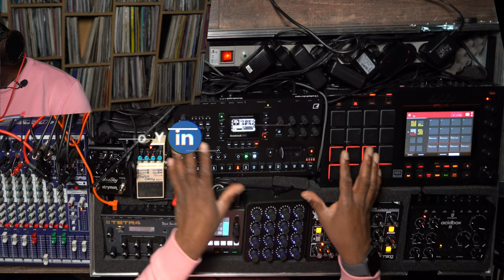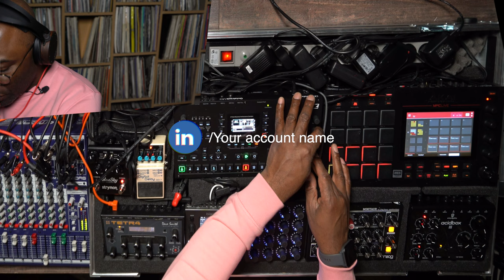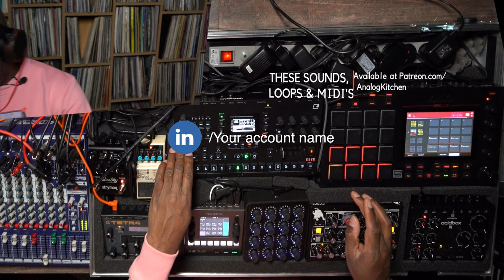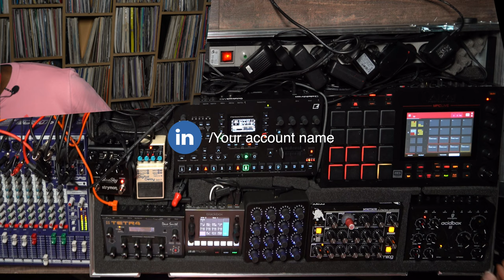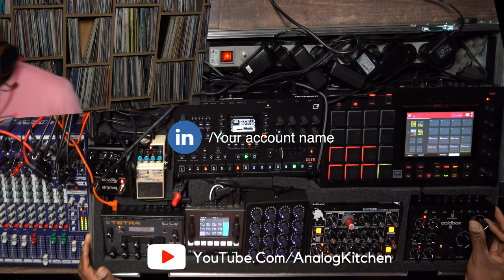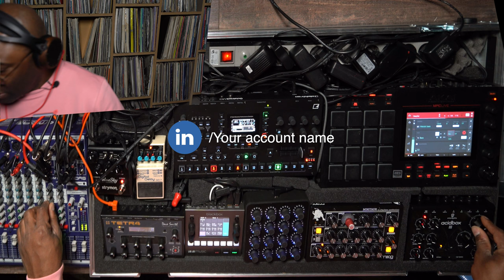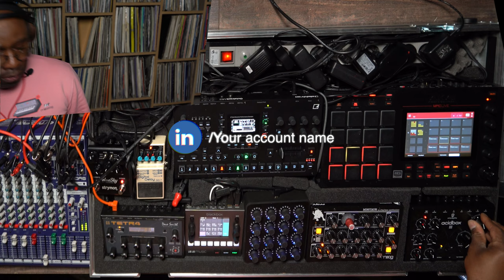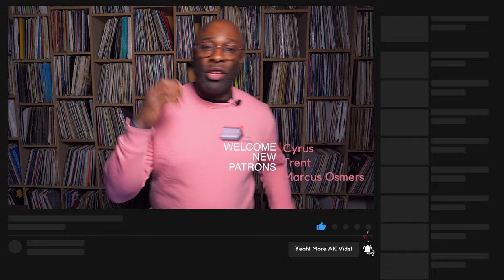BASS | Melodic Techno Production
Today we're all about bass lines in your melodic techno production!

00:00 Intro
00:31 Welcome
00:55 About Today's Topic
03:53 The Setup
04:36 Beat 1
05:23 Bass 1 - Serum
08:11 Beat 2
08:42 Bass 2 - Serum
10:29 Beat 3
11:16 Bass 3 -  DX7
13:06 The Advantage Of The One Bass Beat Groove
15:22 Beat 4
16:08 Bass 4 - Juno 6
18:41 Beat 5
19:11 Bass 5 - Juno 6
22:16 Beat 6
23:18 Bass 6 - Moog Modular
25:36 Beat 7
26:22 Bass 7 - CS80
27:13 To Conclude

🔴Elektron Octatrack
🔴Behringer Model D
🔴Roland TB-03